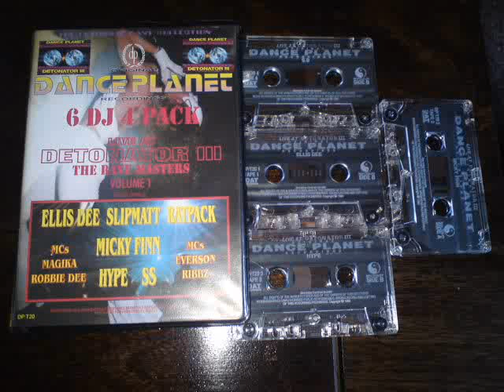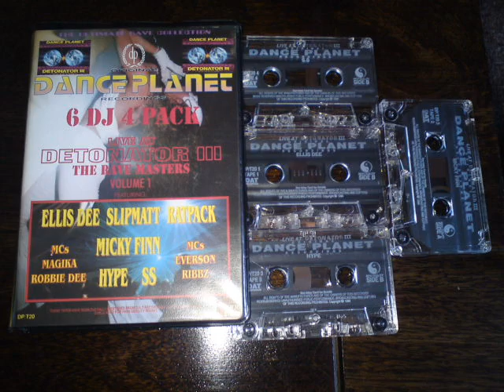DJ SS @ Dance Planet Detonator III side B